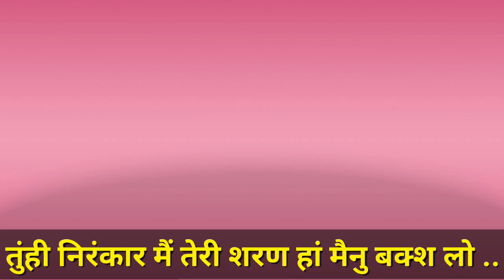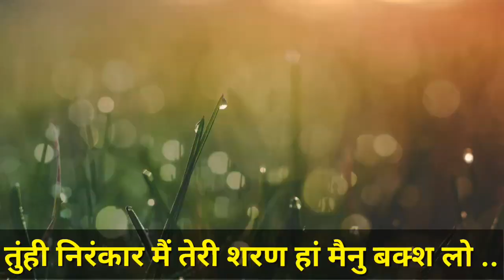राज़ी है हम उसी में जिसमें तेरी रज़ा है || nirankari vichar || Anmol Saakhiyan